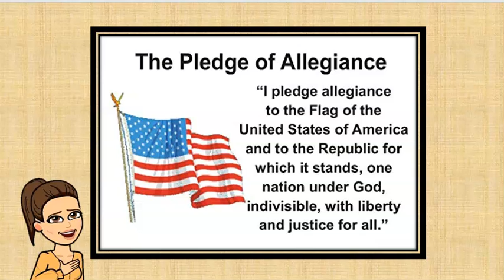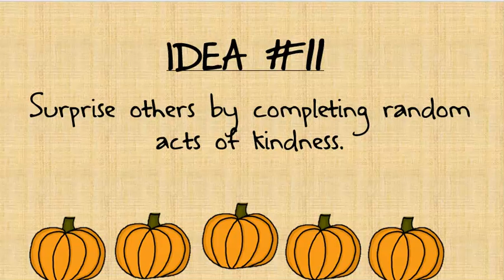IDEA Harlingen's Morning Announcements for Thursday, November 12th